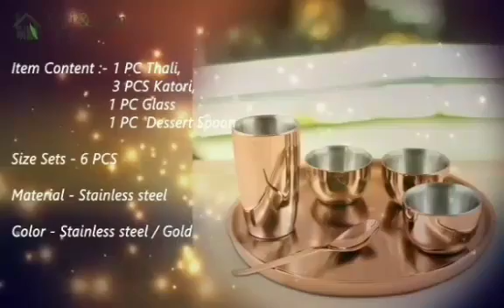Rose Gold Thali Set(D/W) Shri and Sam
Rose Gold Thali Set with PVD Coating Double Wall Nikki